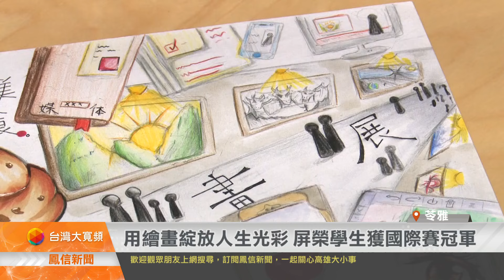用繪畫綻放人生光彩 屏榮學生獲國際賽冠軍